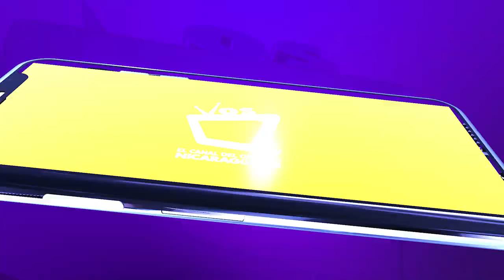Casi 10 mil nicaragüenses intentaron cruzar ilegalmente la frontera hacia EE.UU. en agosto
La cifra actual demuestra un aumento de 9,782 coterráneos que decidieron migrar hacia dicha nación, sin embargo, fueron deportados.